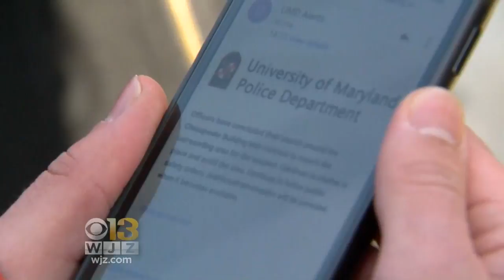Robbery Prompts Search For Suspects, Shelter In Place At UMD College Park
Authorities have given the all clear at the University of Maryland following a search for suspects on campus after an off-campus robbery Thursday afternoon.